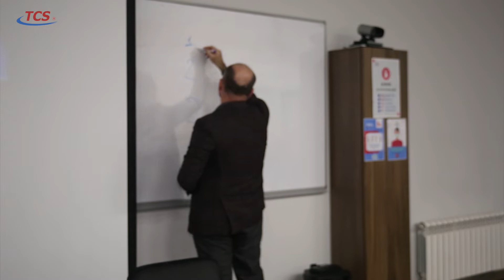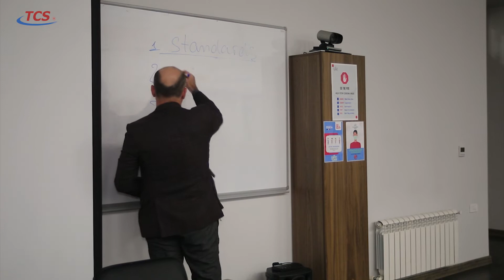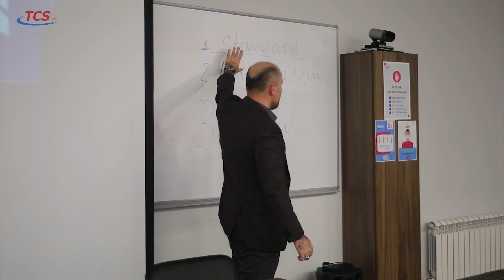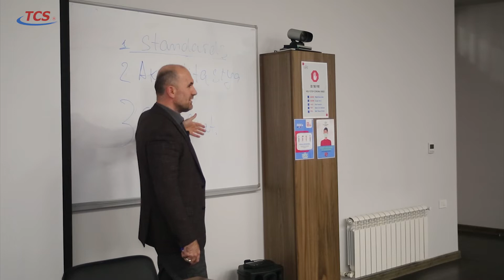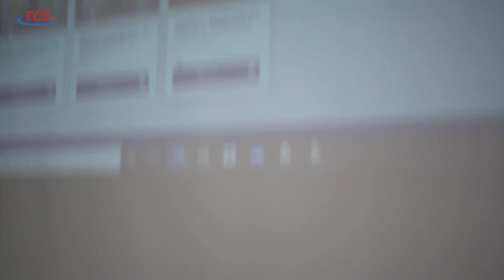API Standartları - SPE ASOIU Student Chapter